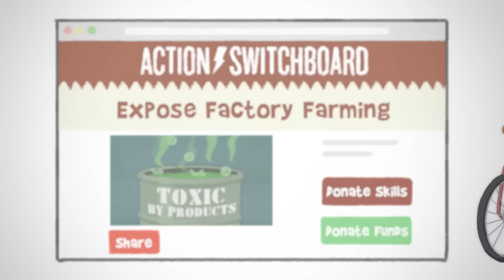About the Yes Men's trainings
This video was made in 2015, when we called our trainings the Yes Lab. We also had a site for recruiting helpers; now we just call it "the internet."